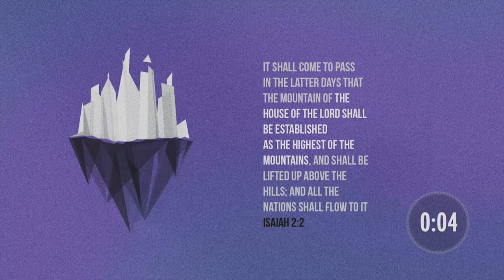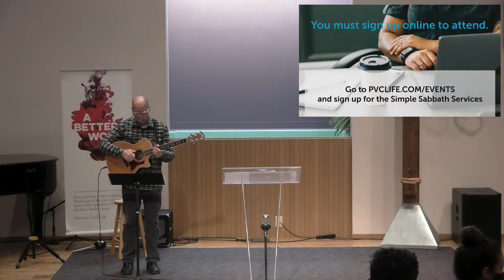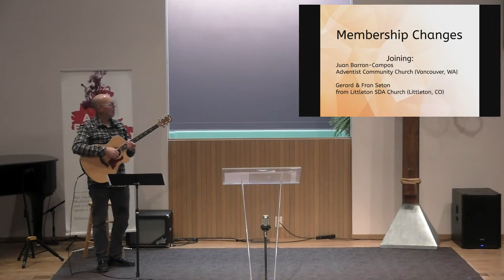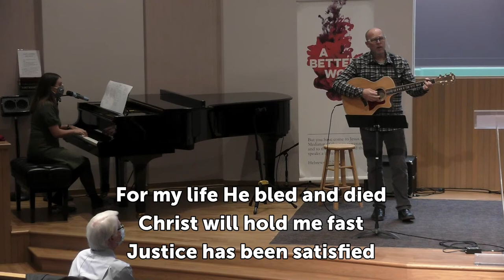PVC Worship 10-24-2020: Held Fast? Hold On!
Who'd have guessed back on March 12 - when Gov Kate Brown announced Oregon's shut down - that eight months on we'd still be fighting to stay afloat on this darkening, storm-tossed COVID-sea? This is a voyage none of us would have willingly signed on to - and yet, here we are with no end in sight. It's really "fatiguing" to be caught between these two shores - hoping, praying, straining to hear someone shout "Land-ho!" Jesus's closest friends - "beaten by the waves" - fighting for their lives on the Galilee were "terrified" especially when He came to them! "Little-faiths" they were. Been there? Done that? Me too. So is there any good news in the middle of this mess? You bet there is! Our God is for us! He will hold us fast!